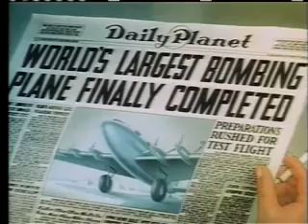Episode 10: Japoteurs | Famous Studios Superman Adventures | 1940s Superman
Japoteurs (1942) is the tenth of seventeen animated Technicolor short films based upon the DC Comics character of Superman, originally created by Jerry Siegel and Joe Shuster. The first Superman cartoon produced by Famous Studios (the successor to Fleischer Studios), Japoteurs covers Superman's adventures stopping Japanese spies from hijacking a bomber plane and bringing it to Tokyo. This cartoon does not bear the Famous Studios name because that company had not yet been fully organized after Max Fleischer was removed by Paramount Pictures from the studio which bore his name. The cartoon was originally released to theaters by Paramount Pictures on September 18, 1942. Japoteurs was the first Famous Studios cartoon filmed in color.

The word "Japoteur" is a portmanteau of the word "Japanese" and the word "saboteur".